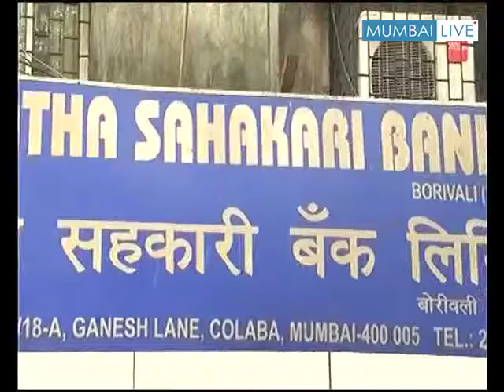Maratha Bank in Trouble | Mumbai Live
Account holder of Maratha Bank are in big trouble as RBI imposed restrictions on Maratha Bank. Account holder's are not able to withdraw money from there account.